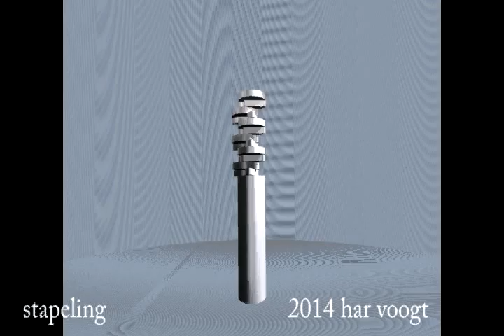stapeling 023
Kinetic Art